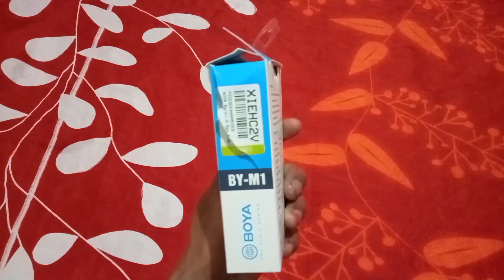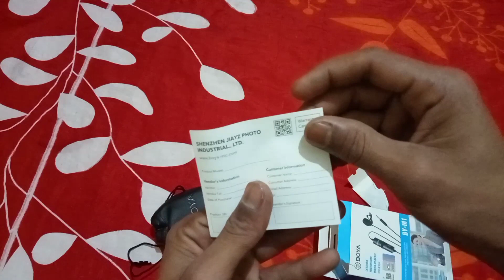Boya Mic Audio Test & Review 🔥 || Best Mic For Make YouTube Videos || Jeevan Kumar || MasterMind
Boya Mic Audio Test & Review : 🔥 || Best Mic For Make YouTube Videos || Best Budget Microphone || Boya BY M1 Mic Unboxing 2023 || MasterMind ||